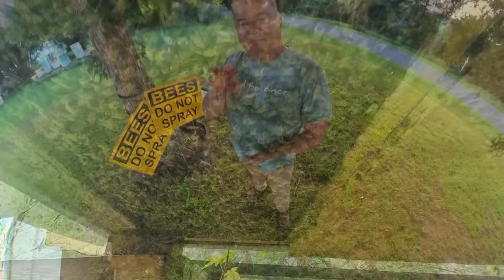MASSIVE Beehive Found With 7 Queens and 10 Lbs of Bees !!!!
MASSIVE Beehive Found With Over 7 Queens and 10 Lbs of Bees !

Welcome Everyone, to another episode of Fun With Bees by Yappy Beeman(TM). In this exciting video, I get a call for what was believed to be a swarm that had just moved in to the floor of a back deck on a cabin in Guntersville, Alabama.
  The weather was cool and rainy so when I found the bees hanging out under the deck, I wasn't very surprised that not many were flying.  The only problem that came to me later was this is also a sign of bees about to swarm.  But I admit, I had a touch of tunnel vision in thinking that maybe, this time the customer was right and the bees had just showed up.  Silly Yappy.
   Once I dug further and exposed the colony hidden under the wood, what I found was one of the largest and most amazing hives I had seen in a while. It was "whoooge" as my son says. I couldn't agree with him more.  But now the challenge comes down to one thing. CAN I FIND THE QUEEN?
  If you have watch many of my videos, you know I pride myself on always catching the queen. She is the genetics of the colony. Without her, The colony dies because they can not reproduce their workforce.  So they take very good care of her as try to hide her from me the best they can. Plus, with so many bees in this void, it would be extremely difficult to find her. In the end, I realized the main queen had most likely swarmed a few days before my arrival and that is what the homeowner actually saw alerting her that she had a honeybee infestation issue.
The rest of the story. well, you will just have to watch it and see where things went.

 Yappy Beeman is a professional bee remover  performing  live honey bee removals in Alabama as "Alabama Bee Rescue" and relocates them to apiaries away from residential areas so they can rebuild and thrive as a honey bee colony producing honey. Yappy is an Alabama Beekeepers association member that has performed over 1000 live bee removals. Yappy with the help of his great friend and mentor; @Jpthebeeman, a professional beekeeper , has learned many skills to remove bee swarms and honey bee colonies safely for the bees and homeowners alike.

 @628DirtRooster Bees   @JPthebeeman   @Jeff Horchoff Bees   @brucesbees    @Nature’s Image Farm -Greg Burns    @Castle Hives    @Darryl Patton     @The California Beekeeper        @Hornet King   @Guardian Bee Apparel   @Mike Barry

A honey bee (also spelled honeybee) is a eusocial flying insect within the genus Apis of the bee clade, all native to mainland Afro-Eurasia.[1][2] After bees spread naturally throughout Africa and Eurasia, humans became responsible for the current cosmopolitan distribution of honey bees, introducing multiple subspecies into South America (early 16th century), North America (early 17th century), and Australia (early 19th century).[1]

Honey bees are known for their construction of perennial colonial nests from wax, the large size of their colonies, and surplus production and storage of honey, distinguishing their hives as a prized foraging target of many animals, including honey badgers, bears and human hunter-gatherers. Only 8 surviving species of honey bee are recognized, with a total of 43 subspecies, though historically 7 to 11 species are recognized. Honey bees represent only a small fraction of the roughly 20,000 known species of bees.

The best known honey bee is the western honey bee, (Apis mellifera), which was domesticated for honey production and crop pollination. The only other domesticated bee is the eastern honey bee (Apis cerana), which occurs in South, Southeast, and East Asia. Only members of the genus Apis are true honey bees,[3] but some other types of bees produce and store honey and have been kept by humans for that purpose, including the stingless bees belonging to the genus Melipona and the Indian stingless or dammar bee Tetragonula iridipennis. Modern humans also use beeswax in making candles, soap, lip balms and various cosmetics, as a lubricant and in mould-making using the lost wax process.

Etymology and name
The genus name Apis is Latin for "bee".[4][5] Although modern dictionaries may refer to Apis as either honey bee or honeybee, entomologist Robert Snodgrass asserts that correct usage requires two words, i.e., honey bee, because it is a kind or type of bee. It is incorrect to run the two words together, as in dragonfly or butterfly, which are appropriate because dragonflies and butterflies are not flies[6] and have no connection with dragons or butter.